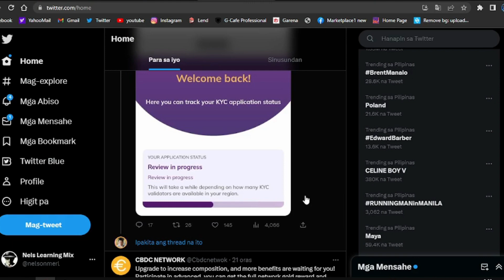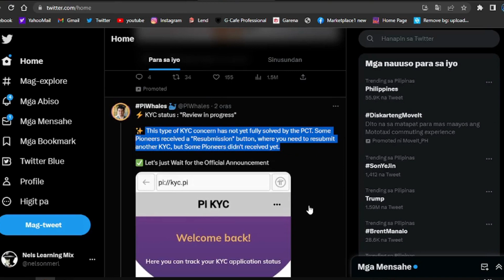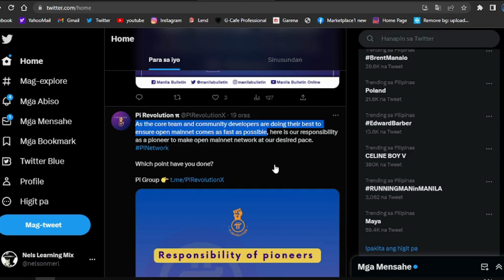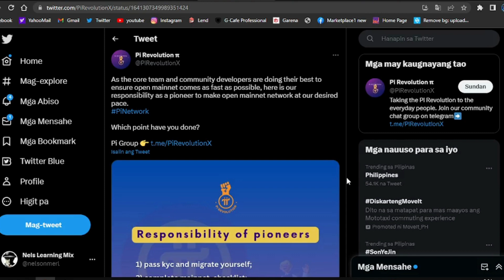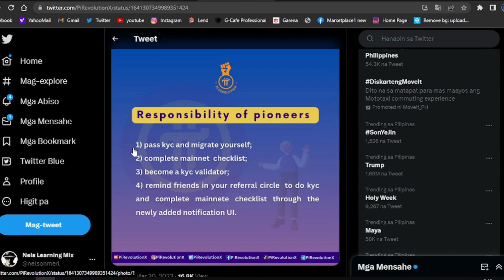OPEN MAINNET IS AROUND THE CORNER || PIONEERS DO THIS RESPNSIBILITY || $PI BIG VALUE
PI NETWORK and use my username (Judah100) as your invitation code.

This is a learning way to know new or old things to remember how we are blessed everyday to make good things to ourselves and to others